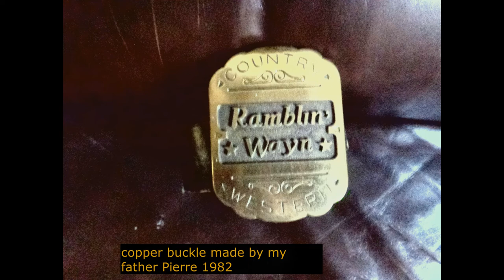where corn don't grow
©roger/mark
As we sat on the front porch
Of that old grey house where I was born and raised.
Staring at the dusty fields
Where my daddy worked hard everyday.
I think it kinda hurt him when I said,
"Daddy there's a lot that I don't know.
But don't you ever dream about a life
He just sat there silent
Staring at his favorite coffee cup.
I saw a storm of mixed emotions in his eyes
When he looked up.
He said "son I know at your age
It seems like this ole world is turnin' slow.
And you think you'll find the answer to it all
Hard times are real
There's dusty fields no matter where you go.
You may change your mind
'Cause the weeds are high where corn don't grow.
I remember feeling guilty
When daddy turned and walked back in the house.
I was only 17 back then
But I thought that I knew more than I know now.
I can't say he didn't warn me
This city life's a hard row to hoe.
Ain't it funny how a dream can turn around,
Oh the weeds are high where corn don't grow.